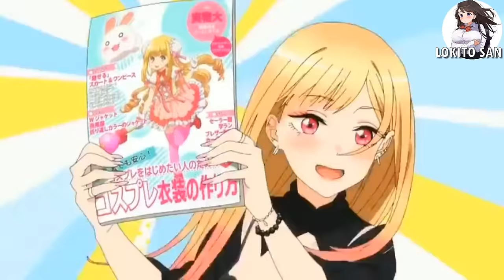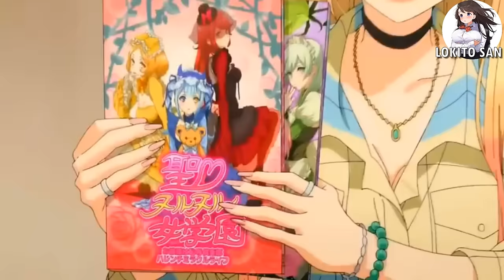Gojo Mide El Cuerpo De Kitagawa | My Dress-Up Darling Capitulo 2 (Español latino)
Aqui les traigo el segundo capitulo de esta obra maestra.
Lo estoy subiendo de nuevo porque tenia un problema..